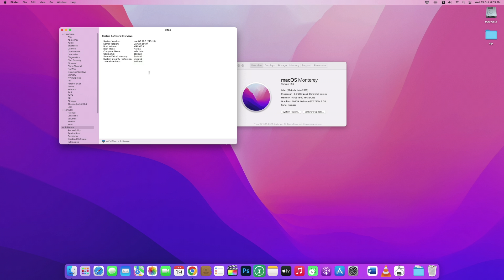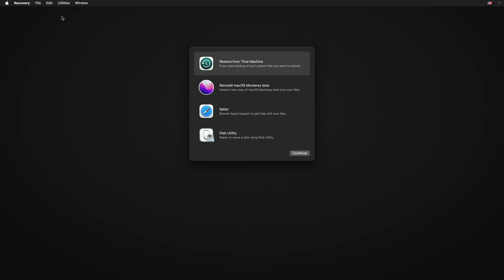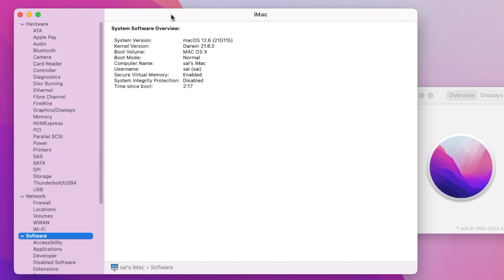How to Disable System Integrity Protection (SIP) on Mac&M1 mac os monterey.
How to Disable System Integrity Protection (SIP) on Mac&M1mac os monterey.
1. Click the Apple symbol in the Menu bar.
2. Click Restart…
3. Hold down Command-R to reboot into Recovery Mode.
4. Click Utilities.
5. Select Terminal.
6. Type csrutil disable.
7. Press Return or Enter on your keyboard.
8. Click the Apple symbol in the Menu bar.
9. Click Restart…
Disable SIP: csrutil disable
Enable SIP: csrutil enable
Check SIP status: csrutil status

Chapters
0:00 -intro
01:13 SIP disable